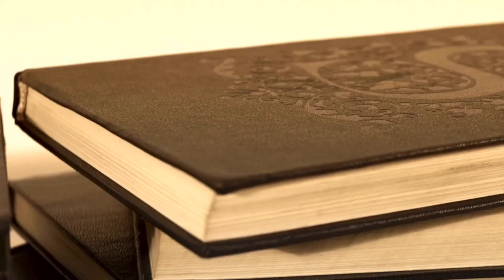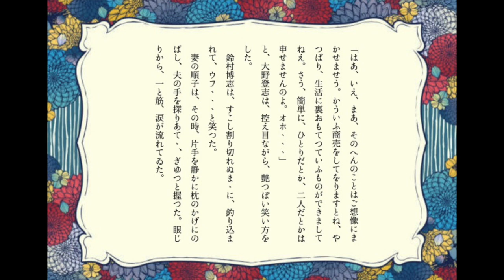【朗読】【大人の朗読】僕は、子供のように固くなり、胸をわくわくさせていた…「記憶のいたづら」岸田 国士 【小説】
岸田國士作「記憶のいたづら」の朗読。

底本の親本：岸田國士全集16
初版発行日：1950（昭和25）年4月1日